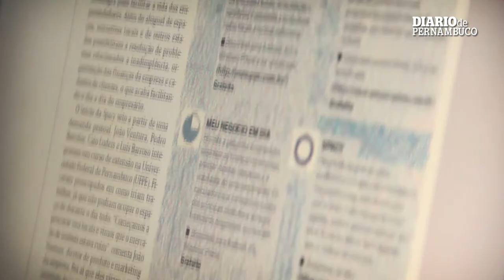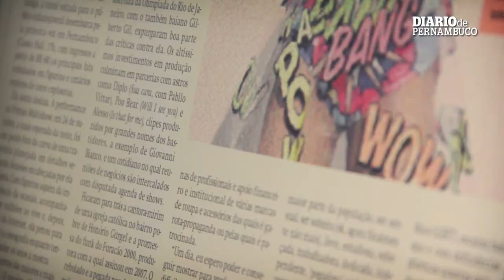Destaques da Superedição de 28 e 29 de outubro